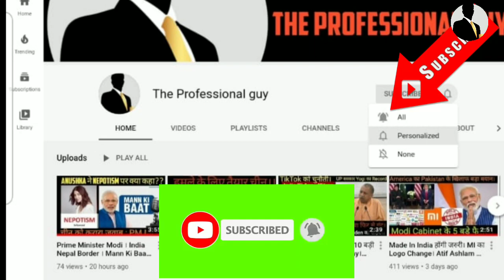Last Video Of Rahat Indori Before Death | Rahat Indori Last Shayari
Rahat Indori died video
Rahat Indori death photo
Rahat Indori died due to covid-19 Coronavirus